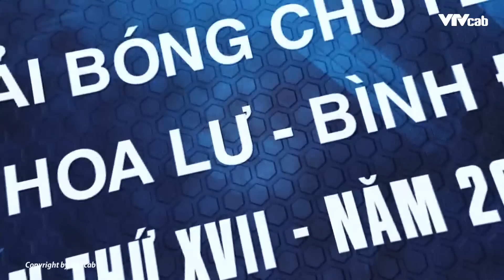Chuyền 2 Tichaya Boonlert cực hay giúp HCĐG đánh hạ nhà ĐKVĐ quốc gia